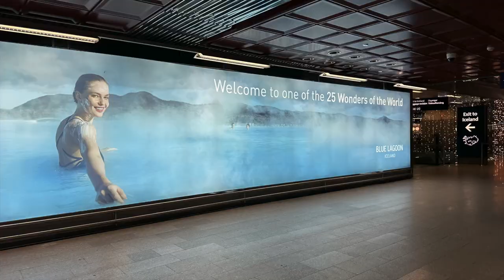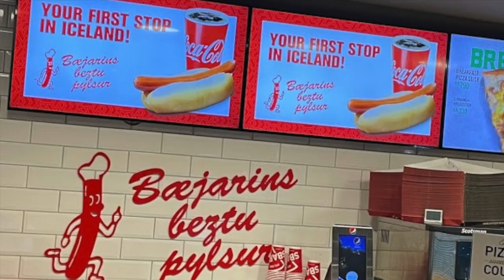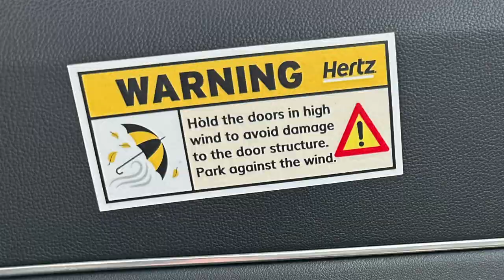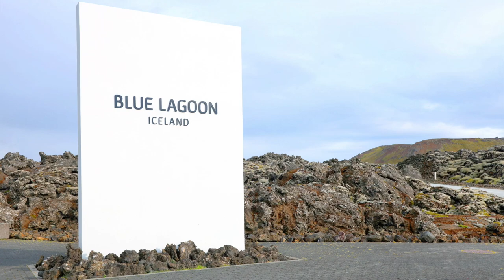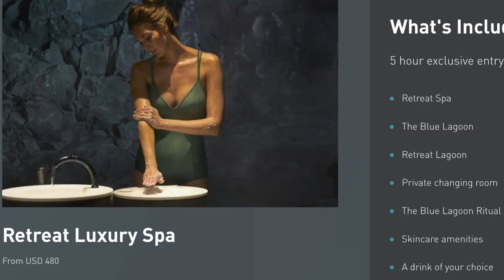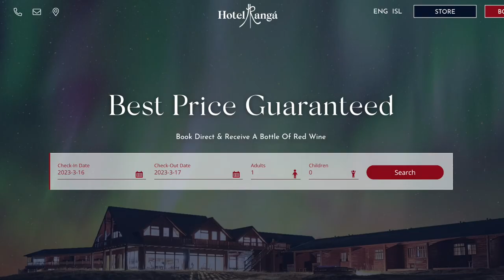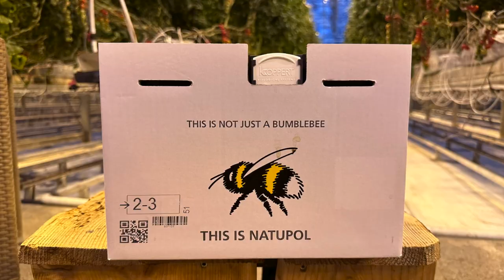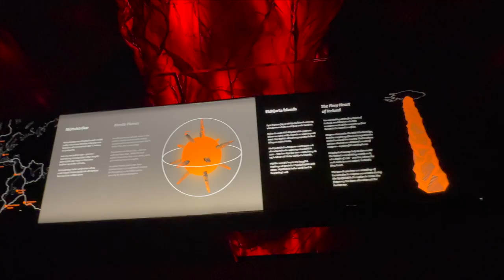Visiting Iceland in the Winter? Tips, Tricks and Recommendations for First Time Visitors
So, you’ve always wanted to visit Iceland and see the Northern Lights. With 18 to 20 hours of darkness, wintertime gives you the best chance of seeing them, but is there anything else worth doing in Iceland if chasing the Aurora Borealis is a bust and you don’t see them.

In case you’re wondering, if that is a question going through your head as you think about your first trip to Iceland, this video is for you.

In this video, we will highlight our journey with some of the things we didn’t know along with tips and tricks for first time visitors to Iceland. Then we will highlight all of the things we were able to do and let you know whether or not it was worth it.

On our five day trip there, we did not see the Northern Lights, but we did have an amazing time and highlight: